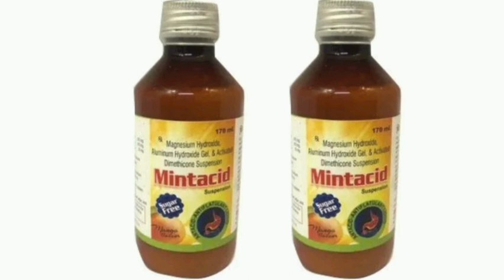Mintacid Suspension Syrup